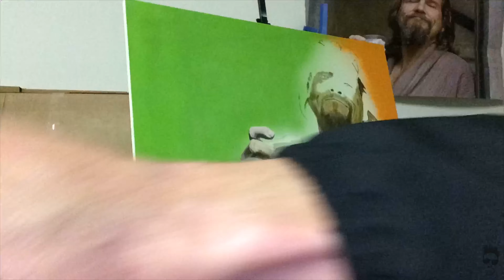The Big Lebowski | Mikey G Art timelapse